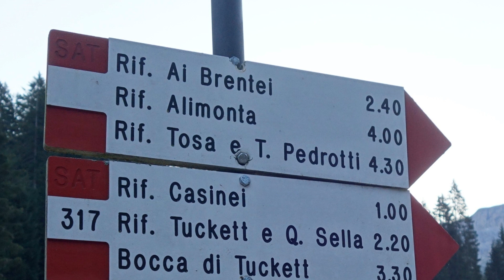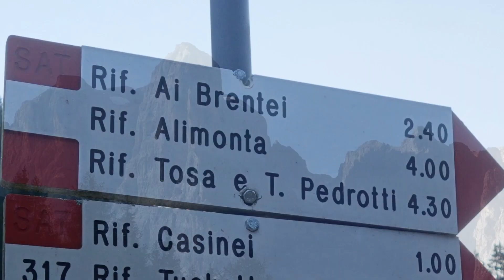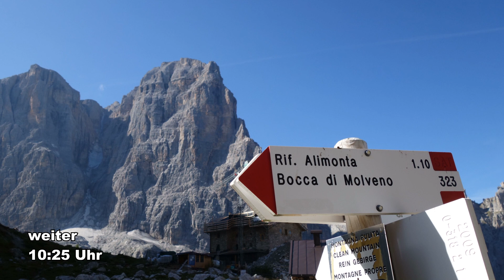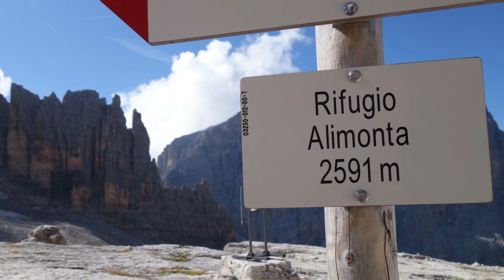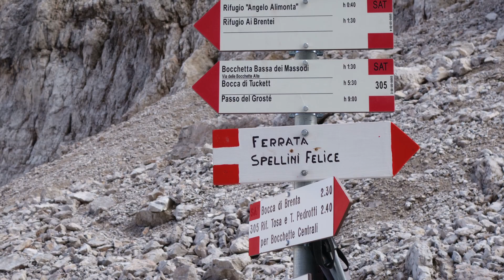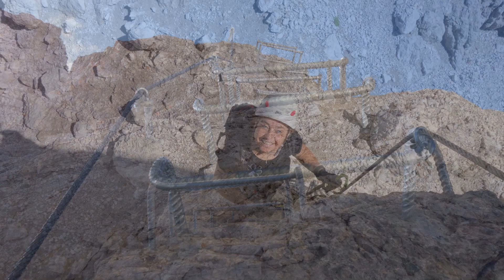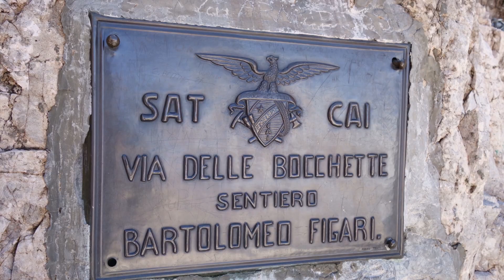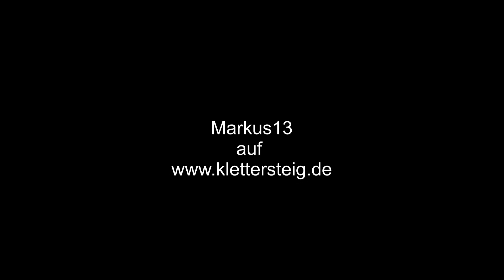Via Ferrata Bocchette Centrali (Bochette Weg)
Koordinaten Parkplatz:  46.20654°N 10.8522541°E